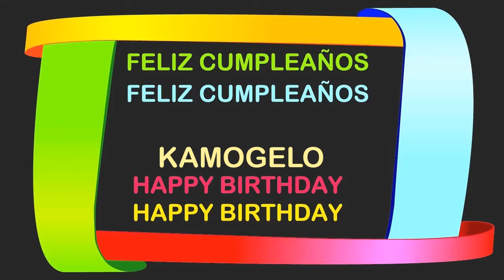Kamogelo Birthday Postcards & Postales